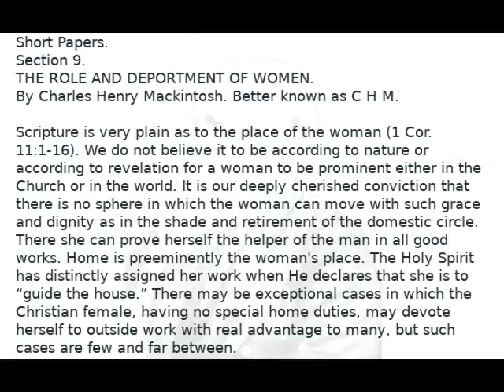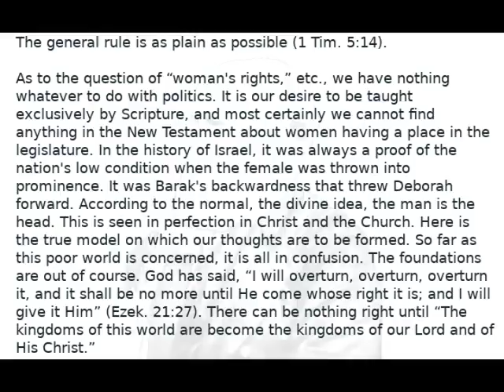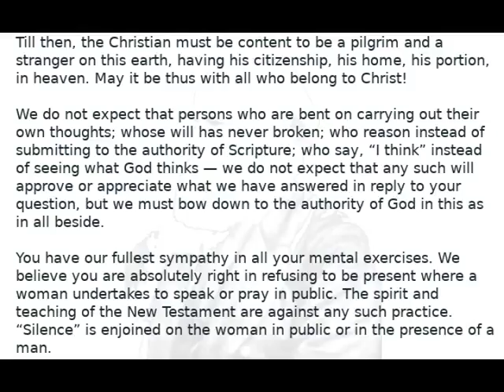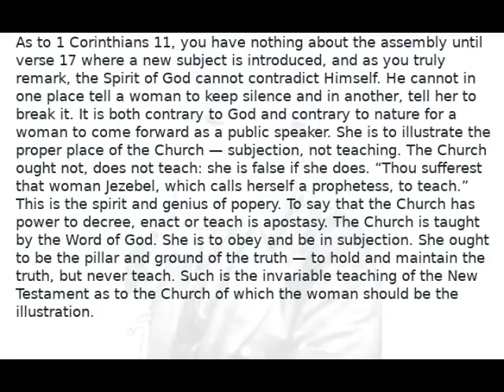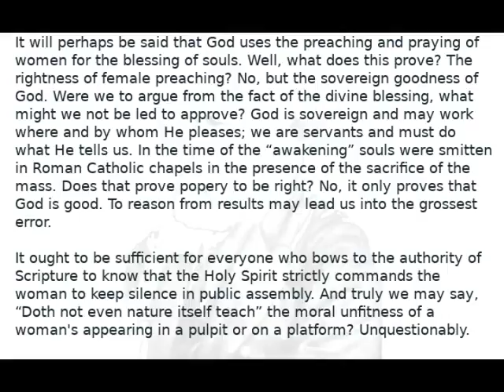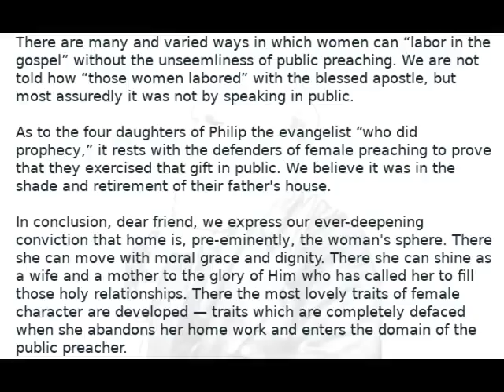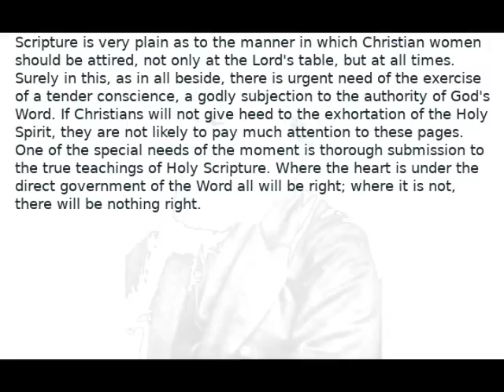Short Papers of CHM Section 9 The Role and Deportment of Women Audio Book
Short Papers.
Section 9.
THE ROLE AND DEPORTMENT OF WOMEN.